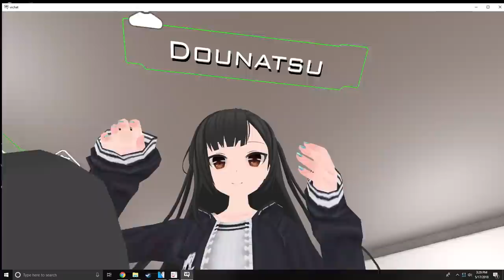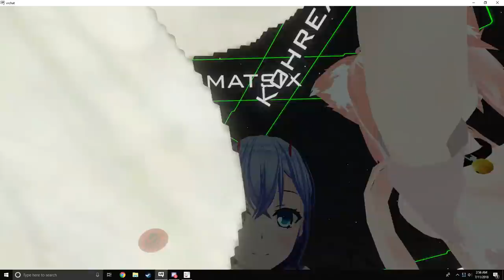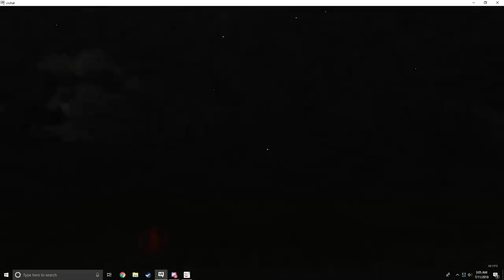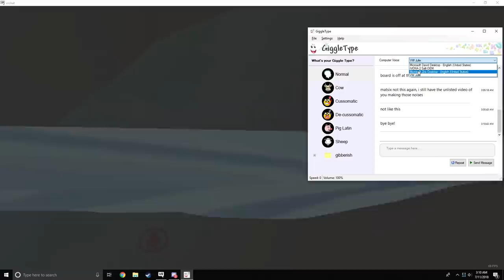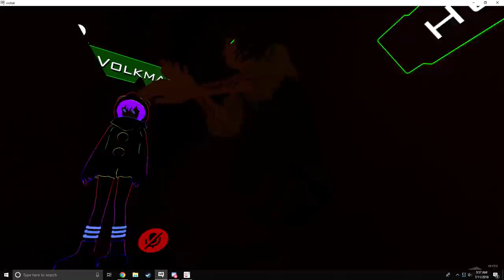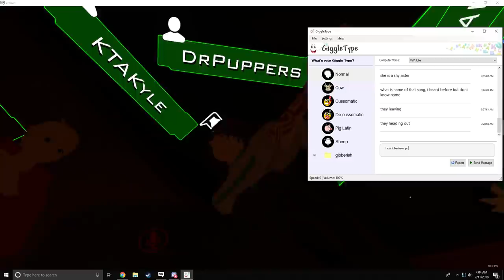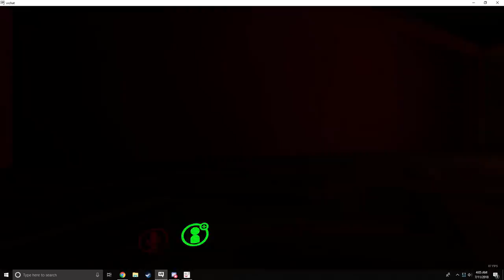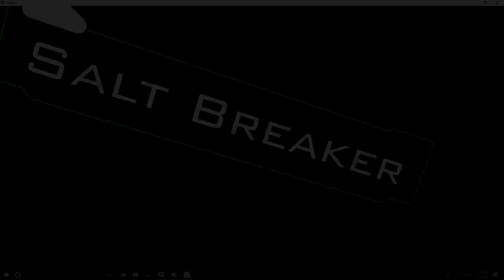VRChat: Playtime with Padoru Padoru 3